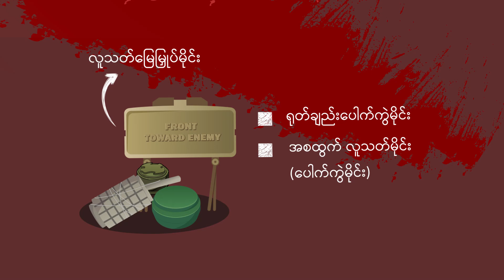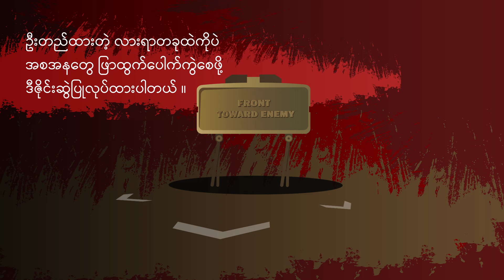The Nation Voice Myanmar |မိုင်းအန္တရာယ် ကာကွယ်ရေး ပညာပေး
မိုင်းအန္တရာယ် ကာကွယ်ရေး ပညာပေး

ဖေဖော်ဝါရီ ၂၇၊ The Nation Voice